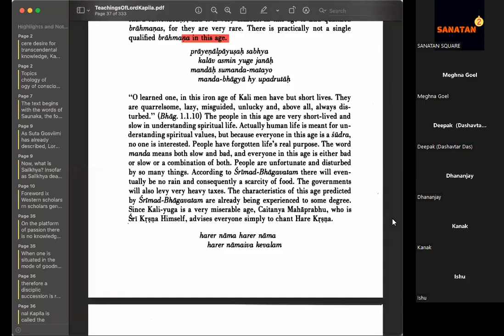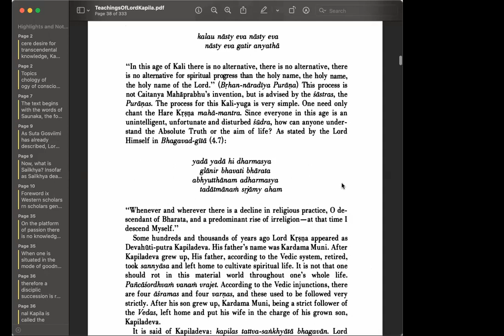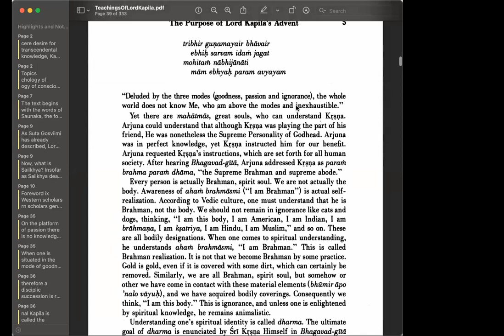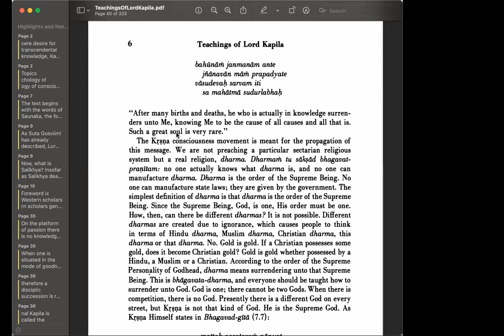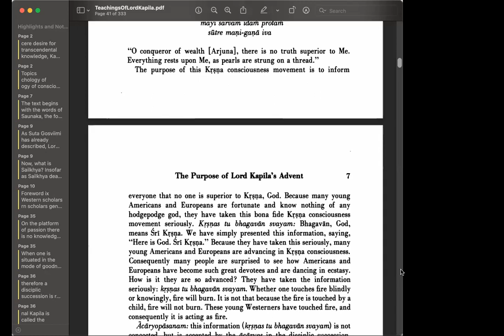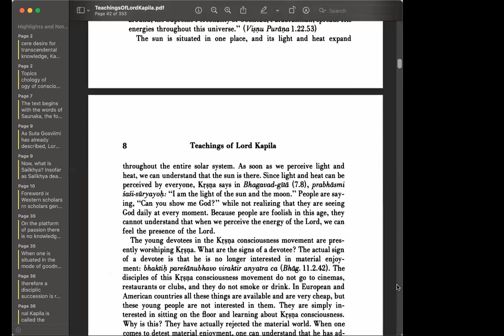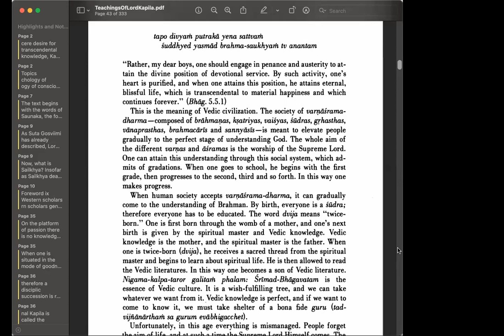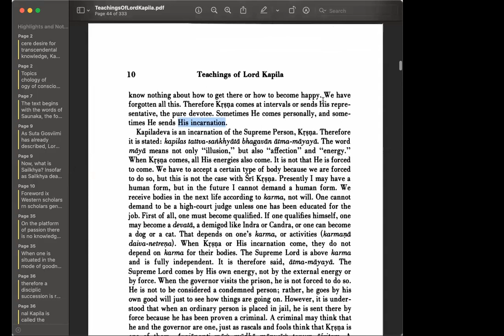Teachings of Lord Kapila : Chapter:1 (Upto Page:10)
In the last ten years of his life, in spite of his advanced age, Srila Prabhupada circled the globe twelve times on lecture tours that have took him to six continents. In spite of such a vigorous schedule, Srila Prabhupada continued to write prolifically. His writings constitute a veritable library of Vedic philosophy, religion, literature and culture.

His Divine Grace A. C. Bhaktivedanta Swami Prabhupada was born in 1896 in Calcutta, India. He first met his spiritual master, Srila Bhaktisiddhanta Sarasvati Gosvami, in Calcutta in 1922. Bhaktisiddhanta Sarasvati, a prominent devotional scholar and the founder of sixty-four branches of Gaudiya Mathas (Vedic institutes), liked this educated young man and convinced him to dedicate his life to teaching Vedic knowledge in the Western world. Srila Prabhupada became his student, and eleven years later (1933) at Allahabad, he became his formally initiated disciple.

Recognizing Srila Prabhupada’s philosophical learning and devotion, the Gaudiya Vaisnava Society honored him in 1947 with the title “Bhaktivedanta.” In 1950, at the age of fifty-four, Srila Prabhupada retired from married life, and four years later he adopted the vanaprastha (retired) order to devote more time to his studies and writing. Srila Prabhupada traveled to the holy city of Vrndavana, where he lived in very humble circumstances in the historic medieval temple of Radha-Damodara. There he engaged for several years in deep study and writing. He accepted the renounced order of life (sannyasa) in 1959. At Radha-Damodara, Srila Prabhupada began work on his life’s masterpiece: a multivolume translation and commentary on the 18,000-verse Srimad-Bhagavatam (Bhagavata Purana). He also wrote Easy Journey to Other Planets.

In 1965, when he first arrived by freighter in New York City, Srila Prabhupada was practically penniless. It was after almost a year of great difficulty that he established the International Society for Krishna Consciousness in July of 1966. Under his careful guidance, the Society has grew within a decade to a worldwide confederation of almost one hundred asramas, schools, temples, institutes and farm communities.

In 1968, Srila Prabhupada created New Vrndavana, an experimental Vedic community in the hills of West Virginia. Inspired by the success of New Vrndavana, then a thriving farm community of more than one thousand acres, his students founded several similar communities in the United States and abroad.

Srila Prabhupada also inspired the construction of a large international center at Sridhama Mayapur in West Bengal, India, which is also the site for a planned Institute of Vedic Studies. A similar project is the magnificent Krsna-Balarama Temple and International Guest House in Vrndavana, India. These are centers where Westerners can live to gain firsthand experience of Vedic culture.

Srila Prabhupada’s most significant contribution, however, is his books. Highly respected by the academic community for their authoritativeness, depth and clarity, they are used as standard textbooks in numerous college courses. His writings have been translated into eleven languages. The Bhaktivedanta Book Trust, established in 1972 exclusively to publish the works of His Divine Grace, has thus become the world’s largest publisher of books in the field of Indian religion and philosophy.